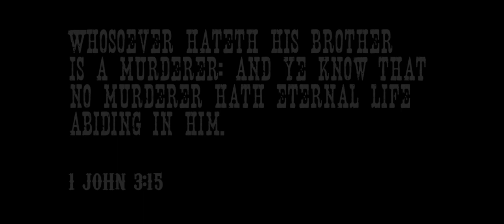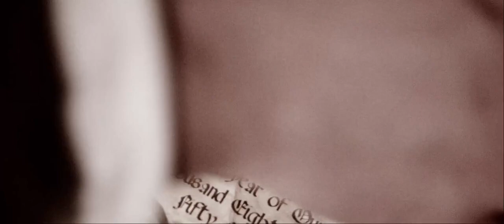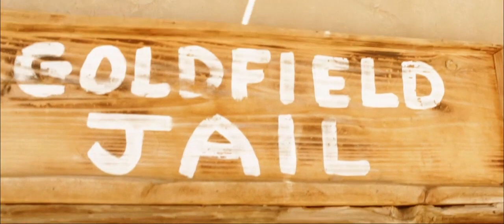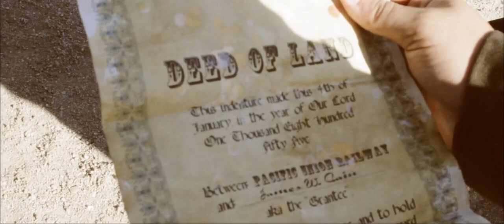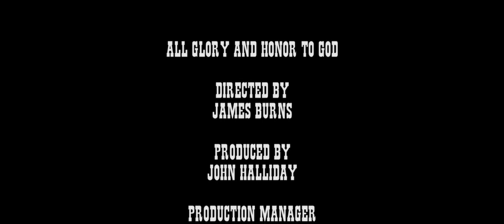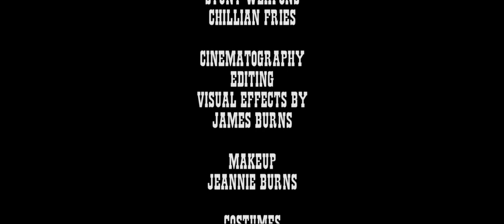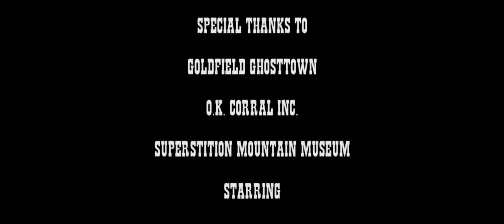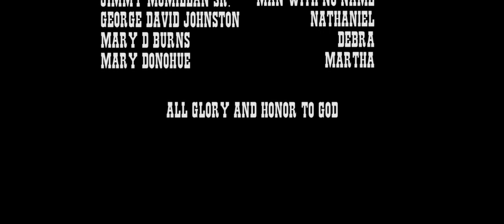Open Hands: Discover the Award-Winning Faith-Based Western!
Rancher Clay Cain is sentenced to hang after he's found with the body of Luke Owens, a known card shark who swindled Clay's father in a game of cards to obtain the Cain family ranch. While Clay waits his demise he must deal with the hate he has for Luke and his brother Perry.